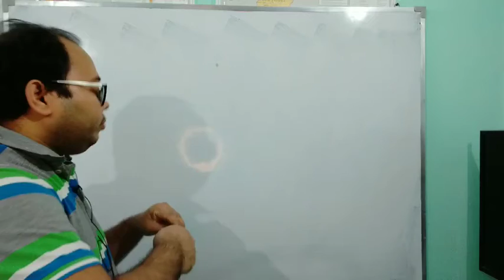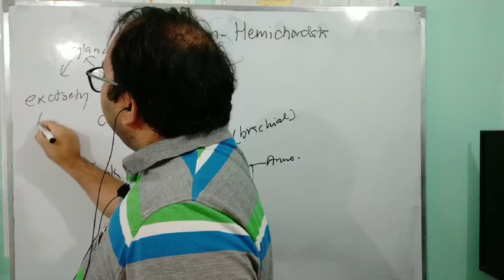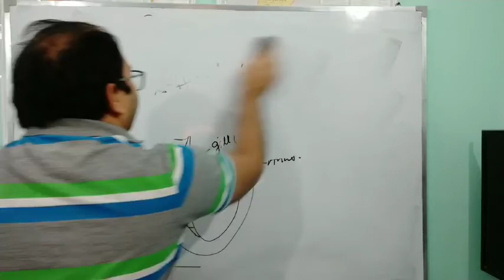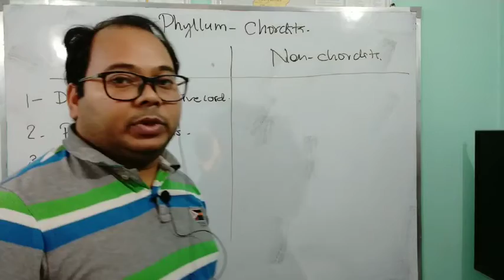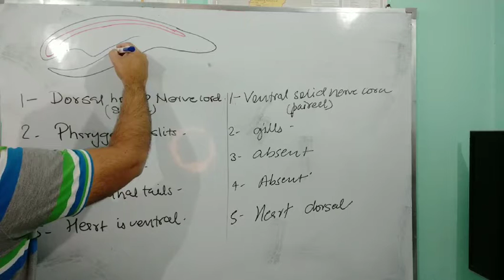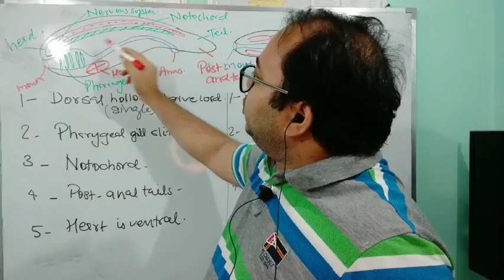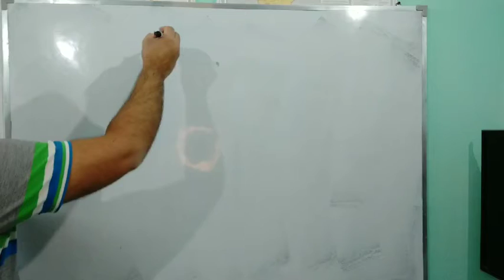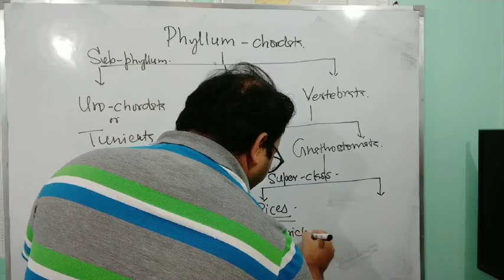Phyllum Hemichordata & Chordata : classification , part one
animal Kingdom : phyllum Hemichordata, classification of chordata ,for NEET AIIMS and board exam preparation